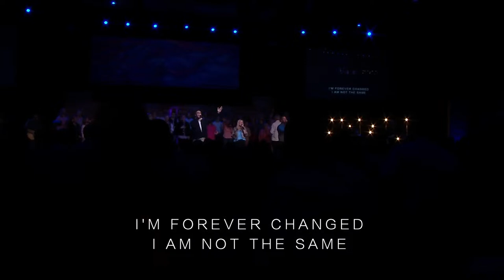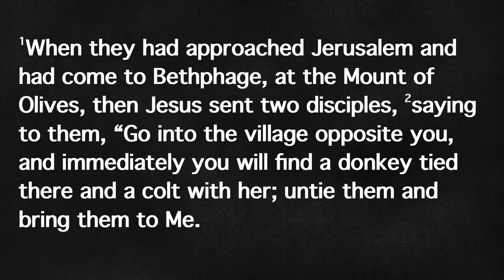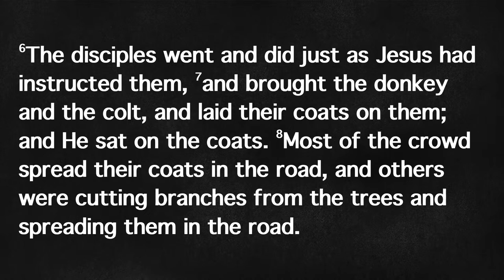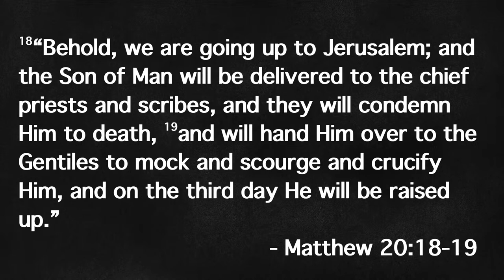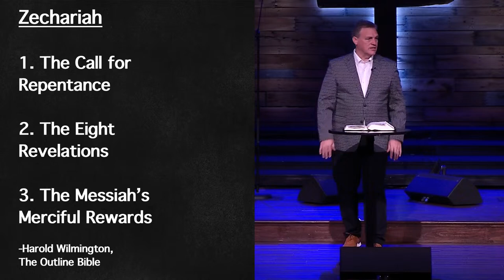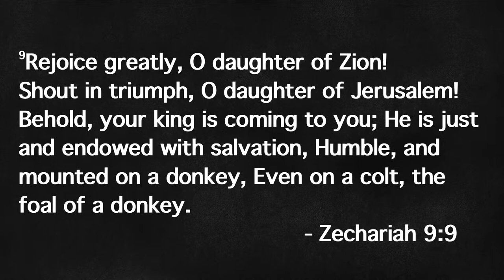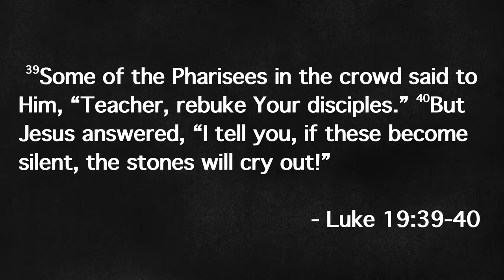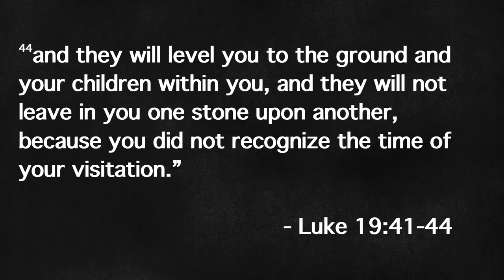The King Enters and the Cross Awaits 11am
Matthew 21:1-11
1. The Directed Entry
2. The Different Entry
3. The Dithering Entry